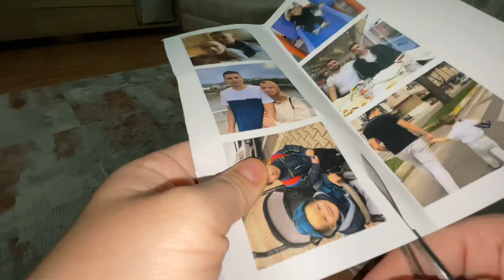Vlog 9: Eşimin Doğum günü / Küçük bir sürpriz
Merhabalar ☀️

Eşimin Doğum gününe minik sürpriz yaptım, bu özel gün hatırlamak isterdim diye bir video çektim.
Umarım beğenirsiniz!

İyi günler!